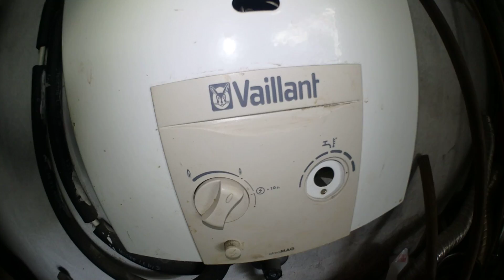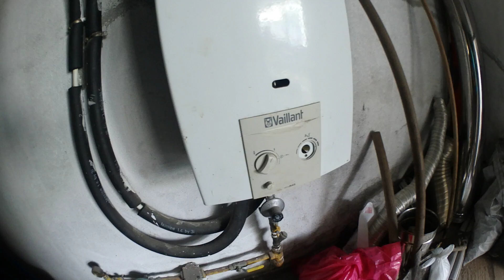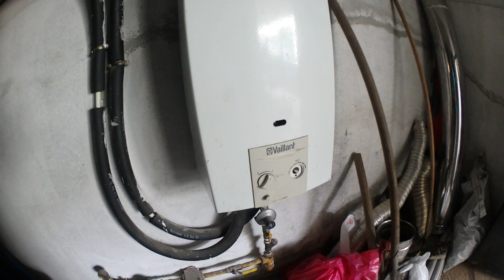Vaillant atmoMAG MAG 11-0/1 XI H Ταχυθερμαντήρας φυσικού αέριου Ανοικτού Θαλάμουatmo MAG - Vaillant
atmoMAG - Vaillant ...Στρατος - τηλ: 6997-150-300 , 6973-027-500 , .Υδραυλικά | Θέρμανση | Είδη Υγιεινής - Ηλιακα - Υδραυλικά Εξαρτήματα - Θερμαντικά Σώματα...Φίλτρα Νερού - Πλακοειδής εναλλάκτες - Λέβητες Πετρελαίου - Στράτος Γιαννούδης - τηλ : 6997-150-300 , 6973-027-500 , ...Υδραυλικά | Θέρμανση | Είδη Υγιεινής - Ηλιακα